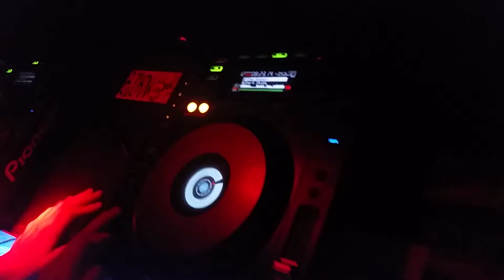Kopie von DJ - WILLIAM WALLACE - legt hier im AVA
Techno Party - VERBOTEN - im AVA CLUB vom 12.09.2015